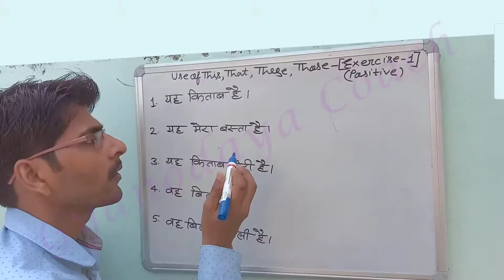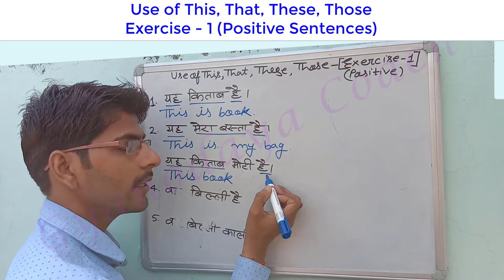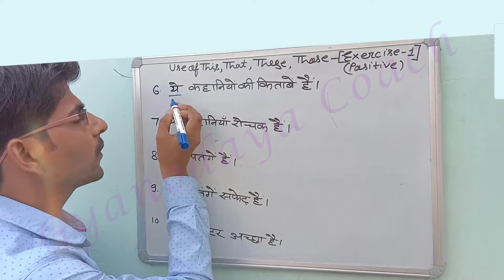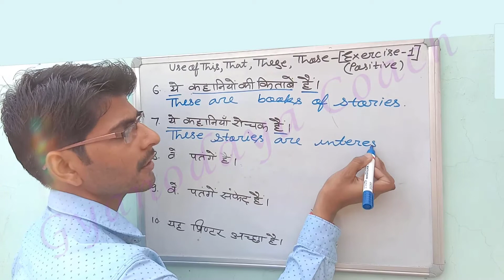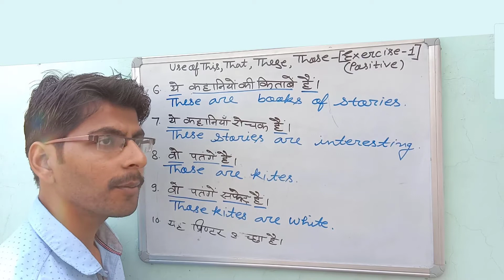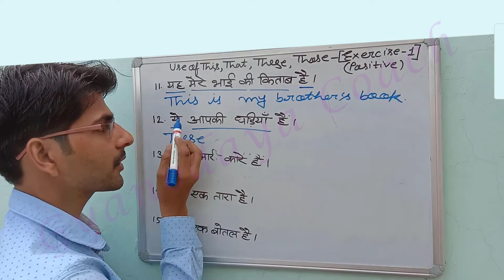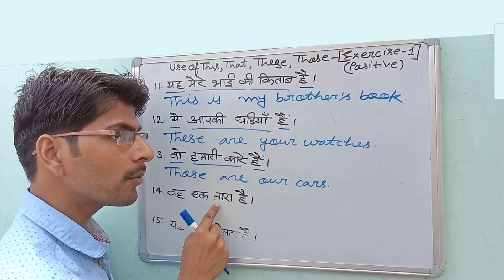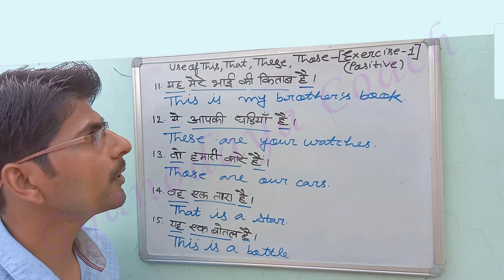Use of This That These Those - Exercise Affirmative | This That ka Prayog Exercise By GyanodayaCoach